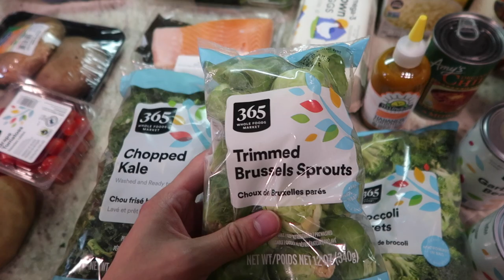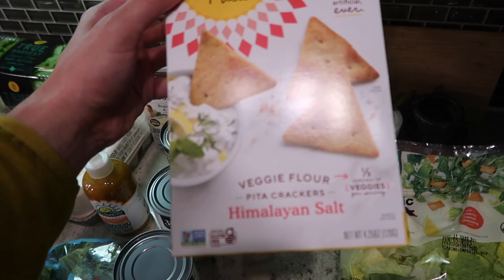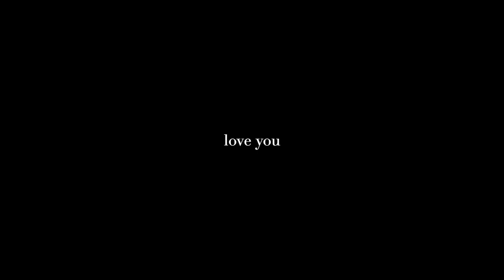weekend vlog || fort worth day trip! tecovas boot shopping, mini unboxing and try on haul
ysl sunnies
tecovas annie boots
lux unfiltered hand wash
lux unfiltered tanning drops
lux unfiltered tanning lotion
skims boyfriend top
skims boyfriend boxers